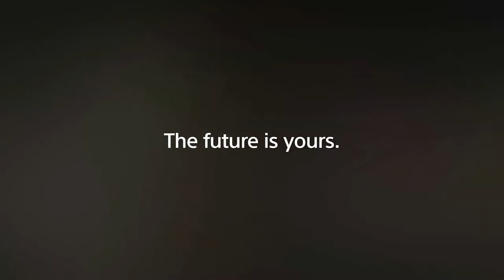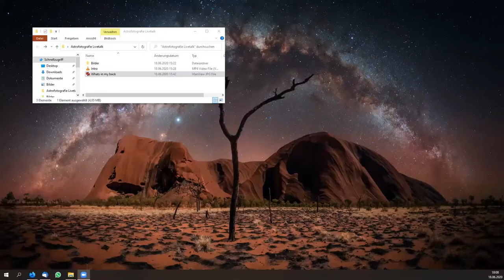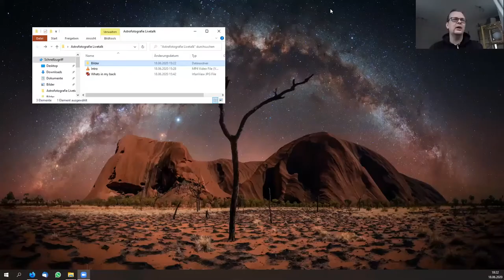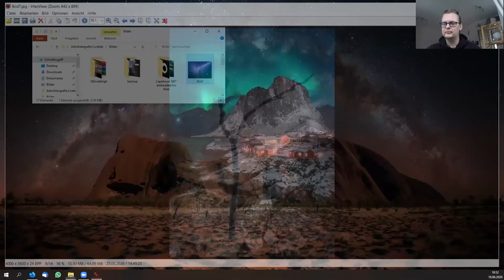Sony Pro Photographer Live Talk mit Stefan Liebermann S1E01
Der Sony Pro Photographer Live Talk mit Stefan Liebermann macht den Auftakt zu einer Serie von insgesamt 10 Talks in denen Steffen Böttcher mit Fotografen aus unterschiedlichen Bereichen spricht. Stefan ist ein international prämierter Landschafts- und Astrofotograf und zudem seit Juni 2020 Sony Europe Imaging Ambassador. Durch sein Studium der Physik hat er ein besonderes Verständnis für die Schwierigkeiten der Astrofotografie und kann vor diesem Hintergrund einen spannenden und völlig anderen Einblick geben.